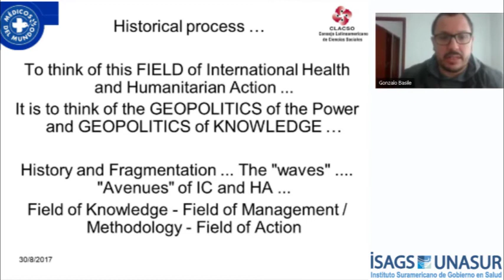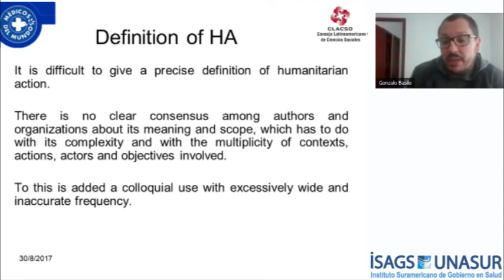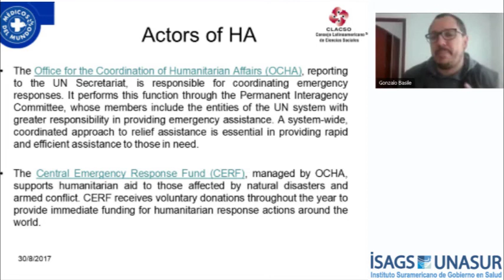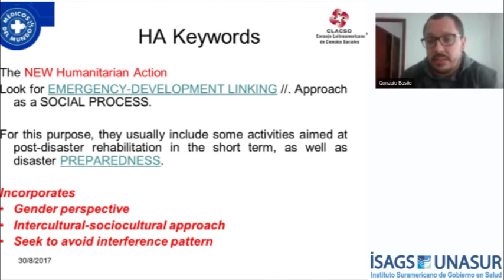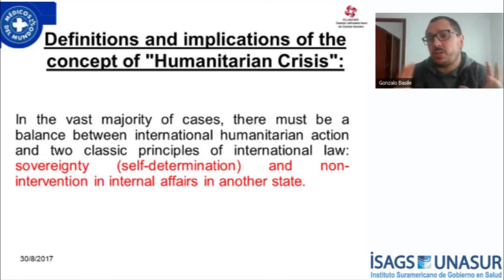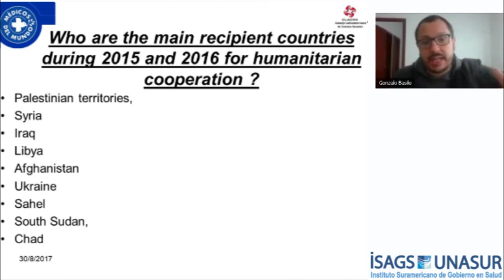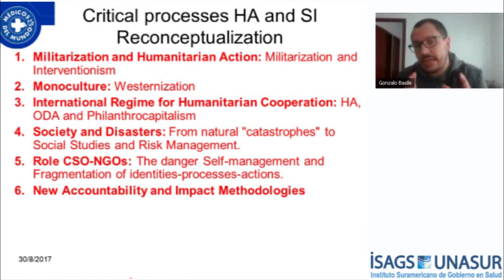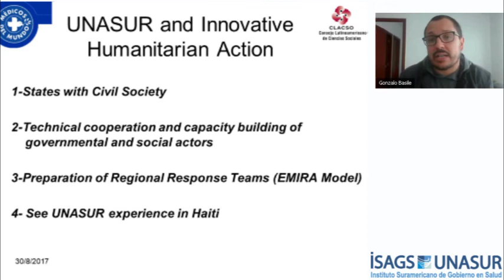Module 1 - Class 3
Module 1: Conceptualization
Class 3: Humanitarian Aid, by Gonzalo Basile (Doctors of the World)